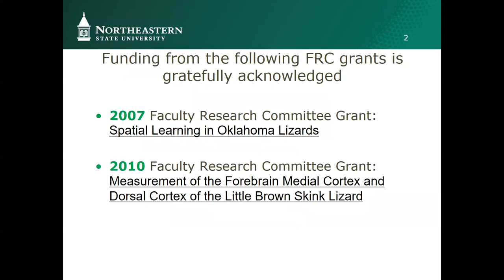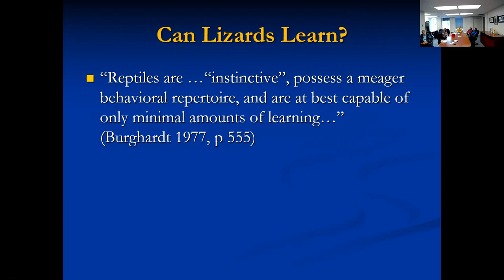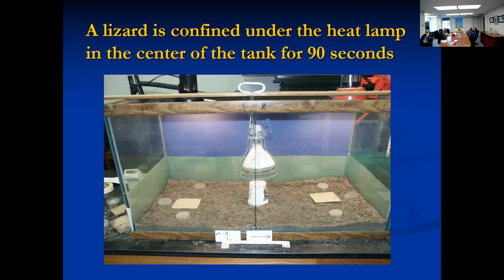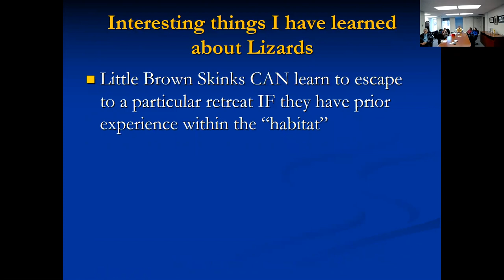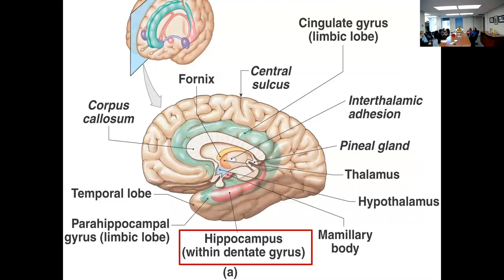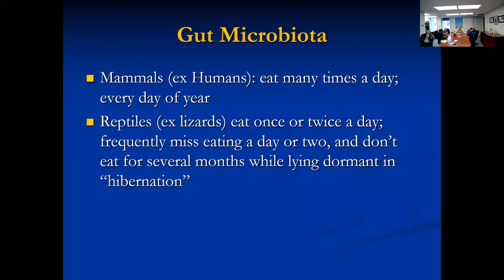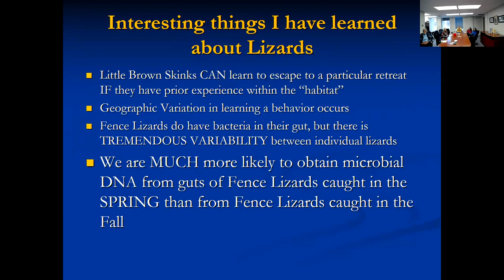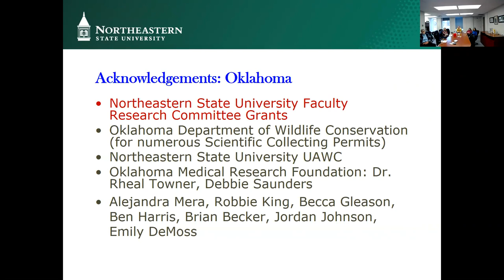HAWKTalks Paulissen 3.27.18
Dr. Mark Paulissen - "Interesting Things I Have Learned About Lizards"